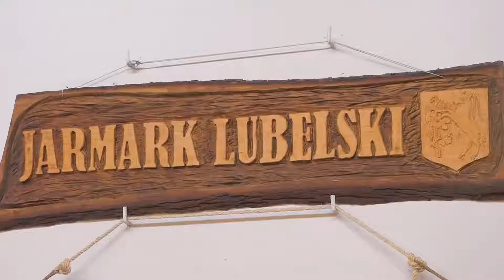Lubartowska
Film z Jarmarku Dożynkowego który odbywał się we wszystkie soboty września na Lubartowskiej 77

Zapraszamy na Jarmark Lubelski w każdą sobotę od 08:00 do 13:00